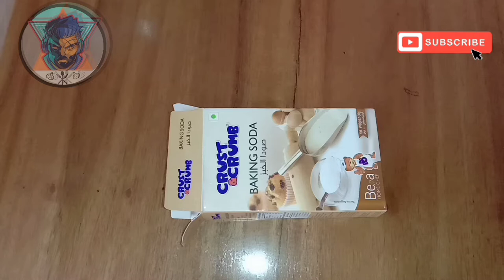How To Make Halwi Style Samosa At Home|VlogzillaTech samosa indianstreetfood|20th video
In this video, I have simply explained how to make the samosa, follow the steps as per in the video.
We have prepared halwai style samosa, perfect North Indian style Samosa.
From Today itself I am publishing our new logo and intro..